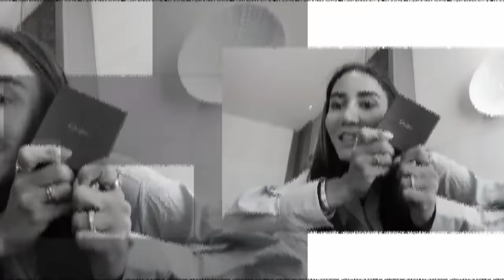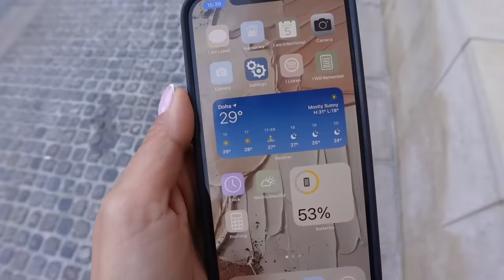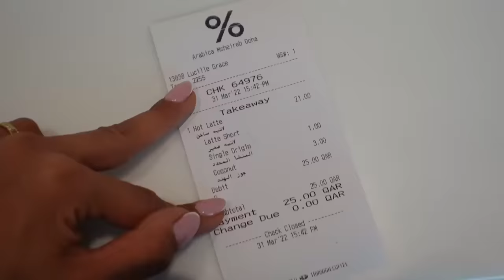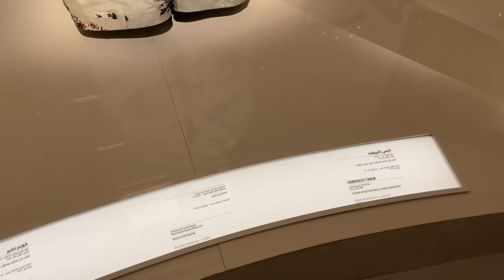Shopping in Doha and Cartier Unboxing | Tamara Kalinic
In This Video: We are in Doha. It is my second time in Qatar, having visited Doha few months ago to attend Fashion Trust Arabia events. I did not get a chance to publish material filmed in November 2021 so have included some of that footage here. Come with me shopping in Doha and tell me what do you think of my new ring in the comments below.

Love,
Tamara xo